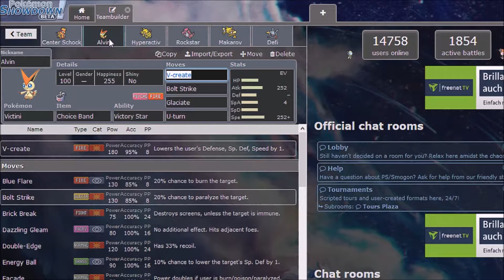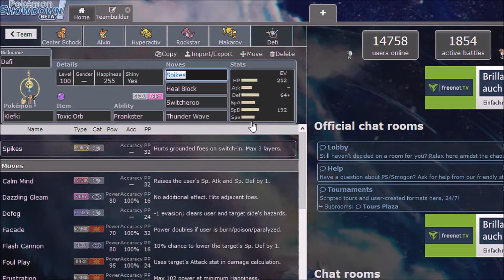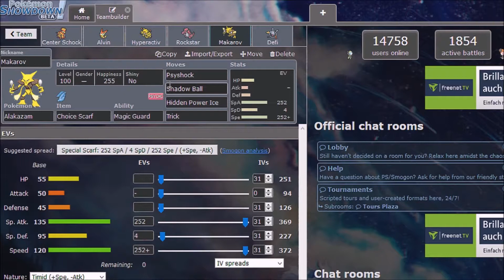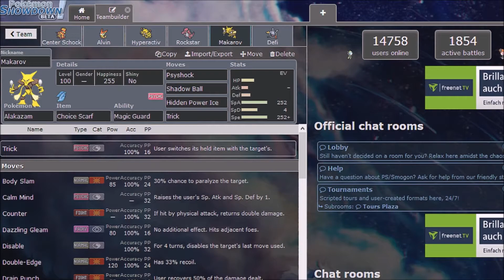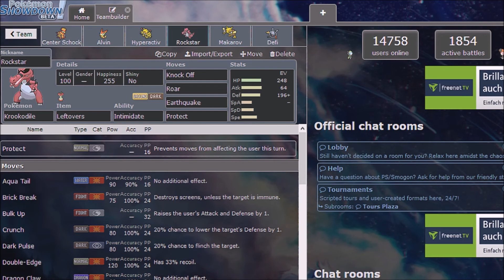OPL Season 2 - Teambuilding Spieltag 2 vs Cole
Verspätet wegen einigen Problemen im Kampf, dafür schon mal ein großes Sorry! Mittlerweile gab es auch ne kleine Änderung die aber erst zu Spieltag 3 genannt wird aber wer die Videobeschreibung stetig abcheckt wird merken was ich mein ^^

◄◄◄ OPL Season 2 ►►►
» Regelwerk

» Tabelle Tierliste Spielplan etc.